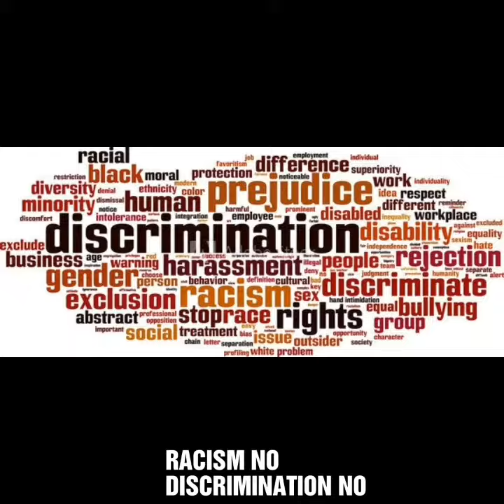ELIE BAYAMBA@BAKALO CONFIRME SA PRÉSENCE À GENÈVE